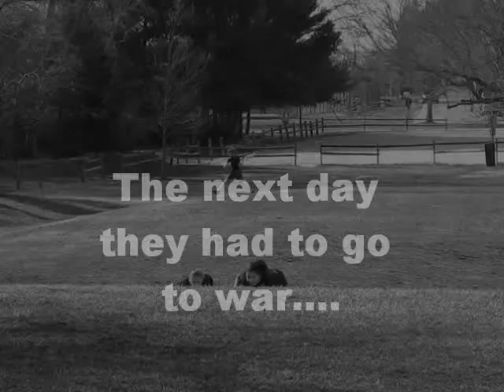RBoC movie Ashley